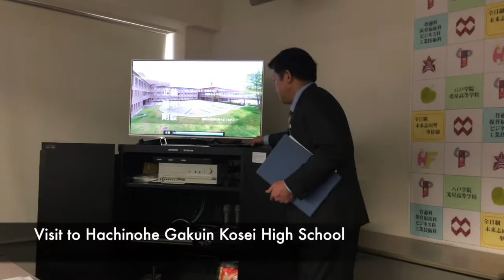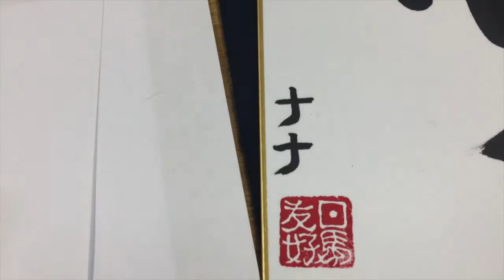Japanese High School 日本の高校 Hachinohe Gakuin Kosei High School - MOBILITY JAPAN JENESYS |VLOG #4 Pt.1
The JENESYS Programme (Japan-East Asia Network of Exchange for Students and Youths) is a youth exchange program initiated by the Japanese government to promote understanding and cooperation among young people from Japan and other countries in the East Asia region. Here are some key points about the JENESYS Programme:

1. Objectives: The primary objectives of the JENESYS Programme are to foster mutual understanding, friendship, and cultural exchange between Japan and East Asian countries, as well as to develop a network of young leaders who can contribute to regional cooperation and future partnerships.

2. Participants: The program targets young people between the ages of 18 and 30 from Japan and the East Asian region, including ASEAN member countries (Brunei, Cambodia, Indonesia, Laos, Malaysia, Myanmar, the Philippines, Singapore, Thailand, Vietnam), as well as China, South Korea, and Mongolia.

3. Exchange Activities: The JENESYS Programme offers various exchange activities and opportunities for participants to engage in cultural, educational, and professional experiences. These activities can include workshops, seminars, lectures, homestays, visits to historical and cultural sites, language training, and interactions with local communities.

4. Themes and Focus Areas: The program covers a wide range of themes and focus areas, including but not limited to arts and culture, sports, science and technology, environment and sustainability, tourism, entrepreneurship, disaster prevention and resilience, and social issues.

5. Duration and Frequency: The duration and frequency of the JENESYS Programme can vary depending on the specific projects and initiatives. Some programs may last for a few days or weeks, while others could extend to several months. The program is conducted throughout the year, and different groups of participants are invited at different times.

6. Funding and Support: The JENESYS Programme is fully funded by the Japanese government, which covers the costs of travel, accommodation, meals, and program-related expenses for the selected participants. Participants receive support and guidance from program coordinators and local organizers throughout their exchange activities.

7. Application and Selection Process: The application process for the JENESYS Programme typically involves submitting an online application form, which is assessed by the program organizers. The selection criteria may include factors such as the applicant's interest in Japan, leadership potential, language skills, and their ability to contribute to cross-cultural understanding and cooperation.

The JENESYS Programme has facilitated numerous exchanges and collaborations among young people from Japan and East Asian countries, fostering cultural understanding, friendship, and long-lasting connections. It provides participants with valuable experiences, knowledge, and networks that contribute to their personal growth, intercultural competence, and future endeavors.